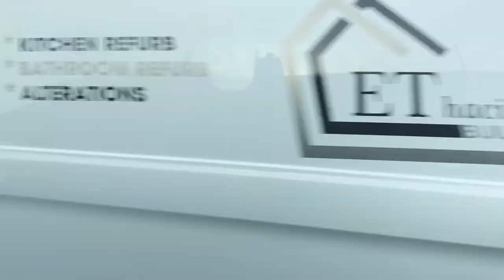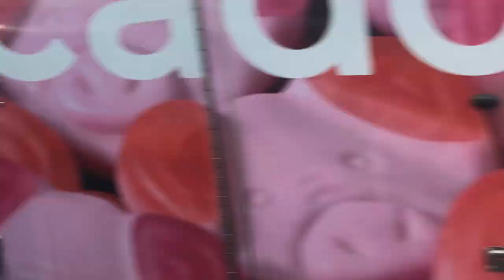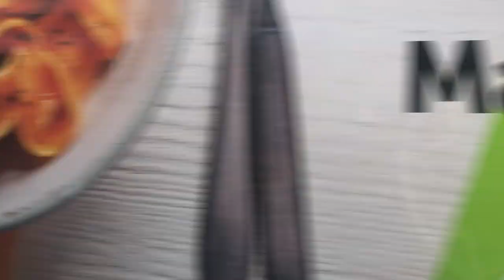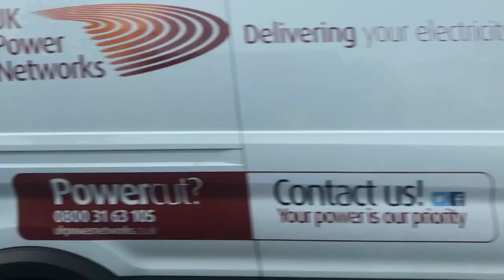Sutton and Wallington London